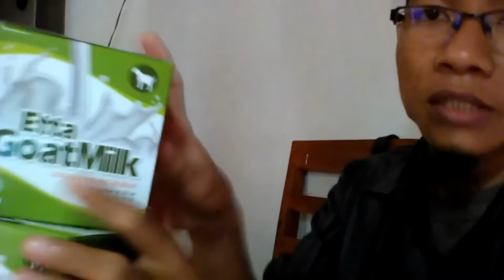Jual Susu Kambing Etawa Murni untuk Bayi di Kabupaten Tambrauw Order : 081282707458